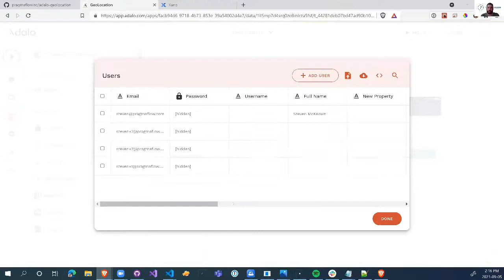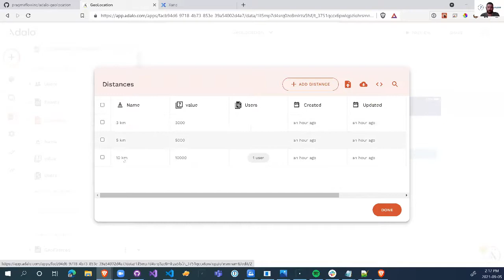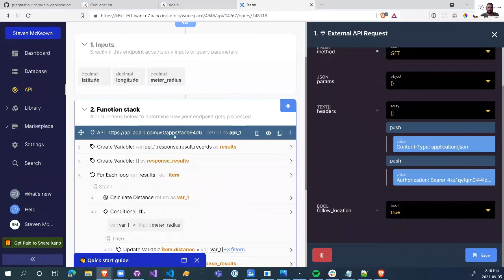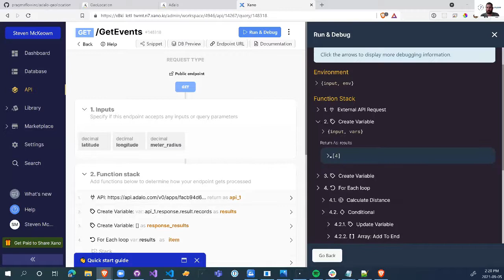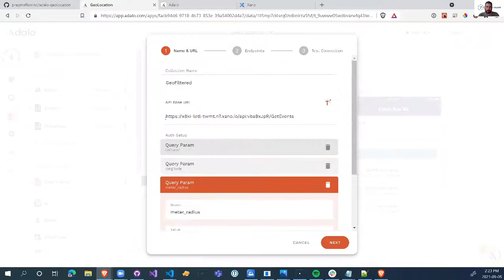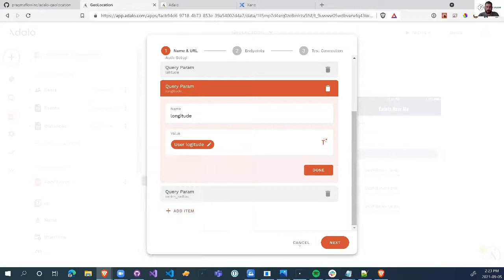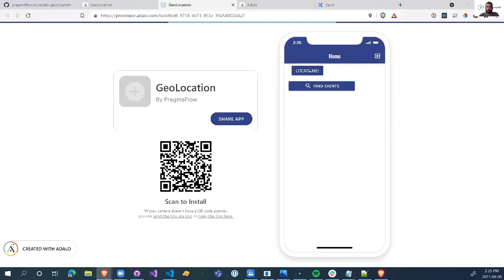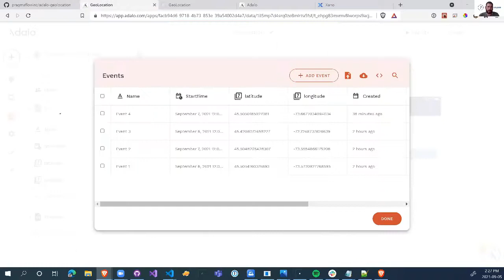Adalo GeoLocation filtering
A quick tutorial on filtering Adalo lists based on GeoLocation of the user.